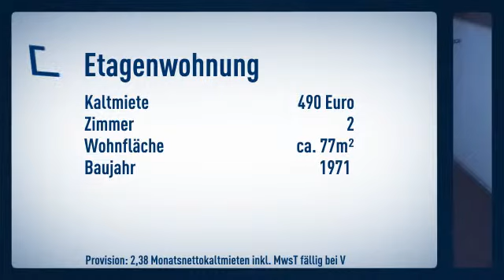***Zentrale zwei Zimmer Wohnung mit Balkon in Troisdorf wartet auf neuen Mieter.***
Etagenwohnung

Marita Baldauf